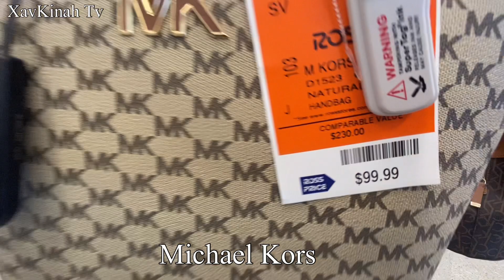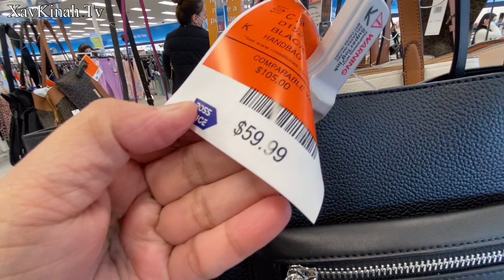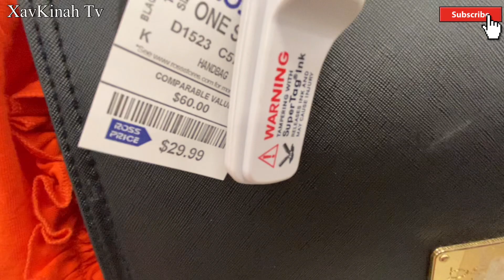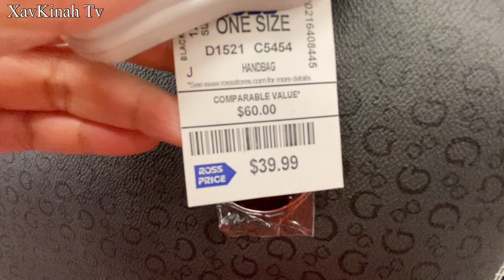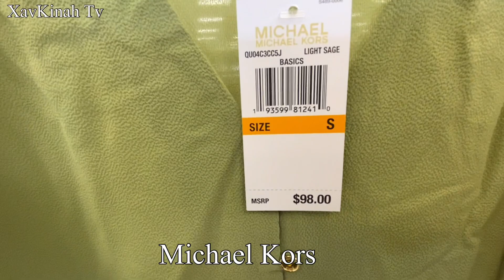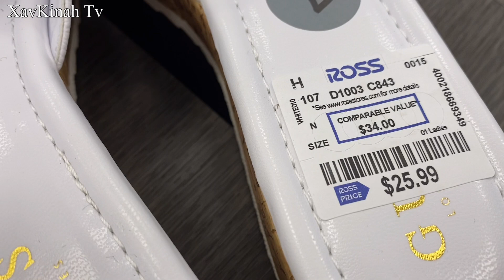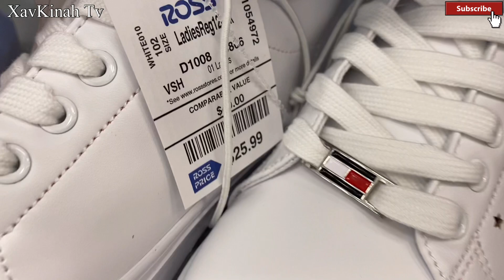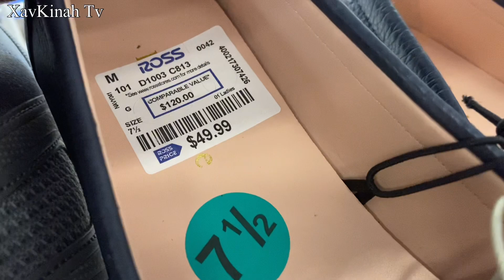Shop with me @ross 💕new finds 3-5-21🔥 MK Tommy etc ..📺XavKinah Tv